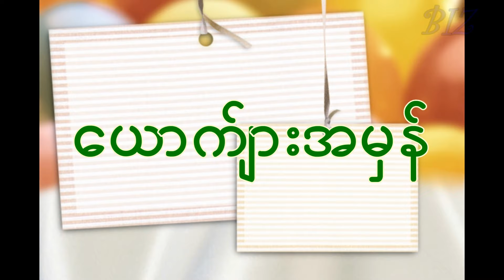ယောက်ျားအမှန်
ယောက်ျားကောင်းတစ်ယောက်ဖြစ်နိုင်ဖို့ အခက်အခဲကြုံတဲ့အခါ အသက်ကိုပဓာနမထားပဲ စွန့်စွန့်စားစား ကူညီ
လိုတဲ့ စိတ်ဓါတ်မျိုးရှိဖို့လိုကြောင်း ဖော်ညွှန်းထားပြီး အသိစိတ်ဓါတ်လေးတစ်ခုရနိုင်ဖို့ ပေးဆောင်ထားတဲ့ဗီဒီယိုလေးပါ။